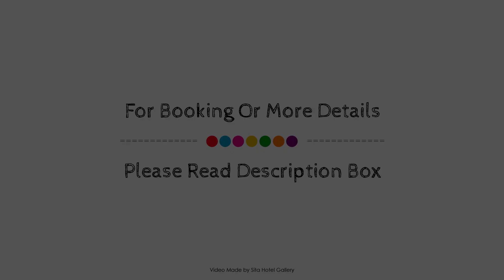Hotell Bele, Trollhattan, Sweden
About Property:
Hotell Bele - Sweden Hotels is a popular choice amongst travelers in Trollhattan, whether exploring or just passing through. Both business travelers and tourists can enjoy the hotel's facilities and services. Free Wi-Fi in all rooms, facilities for disabled guests, car park, elevator are just some of the facilities on offer. Some of the well-appointed guestrooms feature desk, mini bar, telephone, satellite/cable TV, shower. The hotel offers various recreational opportunities. Friendly staff, great facilities and close proximity to all that Trollhattan has to offer are three great reasons you should stay at Hotell Bele - Sweden Hotels.
Searching For
1. Hotell Bele - Trollhattan
2. Hotell Bele - Trollhattan Virtual Tour
3. Hotell Bele - Trollhattan Rooms
4. Hotell Bele - Trollhattan Amenities
5. Hotell Bele - Trollhattan Videos
6. Hotell Bele - Trollhattan Offers
7. Hotell Bele - Trollhattan Deals
Audio Credit:
Track Title: Subway Dreams
Artist: Dan Henig